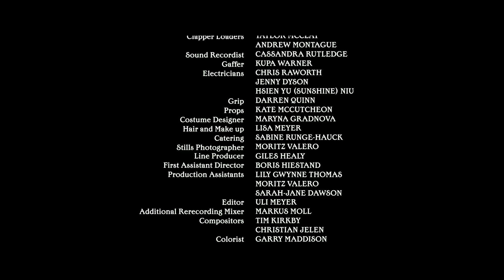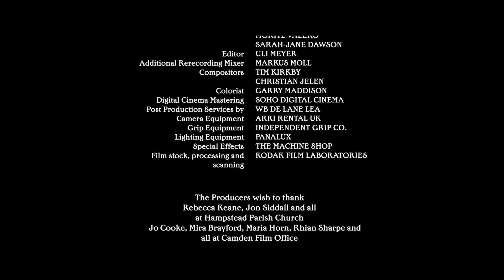FROM LIFE | Omeleto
An artist encounters a ghost.

FROM LIFE is used with permission from Uli Meyer.

An amateur artist named Godfrey sketches regularly in a churchyard, where he finds himself encountering a beautiful young woman again and again in the same spot.

He draws her again and again, and comes to believe she is a ghost. But one day they actually talk, uncovering a truth much stranger than either of them realizes.

Director Uli Meyer, working from his original idea with writer Michael Marshall Smith, has fashioned a supremely elegant supernatural drama that uses its sense of fantasy and magic to explore deeper emotional mysteries like the persistence of longing and the enduring mysteries of beauty.

Shot on 35mm film, the story conjures a hypnotic, delicately bucolic world of the past through atmospheric cinematography and stately camera movements. Visually, the short has an old-fashioned, romantic quality, almost rooted in the values of Old Hollywood -- there are no modern jump cuts, for instance, but gentle fades in and out to connote the passing of time. The tempo and pace of the main story are resolutely unrushed and remarkably quiet in tenor, creating a lovely sense of elegiac melancholy, which is also built by its delicate, romantic score and its subtle performances.

But the film is not an exercise in nostalgia, at least not in the traditional sense, where usually simple pleasures of the past are evoked to enrich the present. Instead, the film uses its exquisitely crafted sense of tragic romanticism to create a sense of mourning. To say anything more would reveal too much, but by the time the film's conclusion hits its last grace note, the strange ineffable sadness that suffuses the film makes absolute sense, and becomes a testament to a much more immense, heavier legacy.

FROM LIFE is a story with supernatural elements, but through its commitment to craftsmanship and the preoccupations of its characters, it also offers a meditation on beauty: how it has the power to endure, elicits continued curiosity and transfigures everyday life. Very often, beauty may be the only thing left behind in a story that ends all too soon, along with a yearning for more that can carry across time, space and even dimensions.